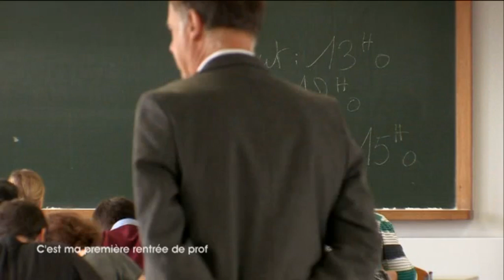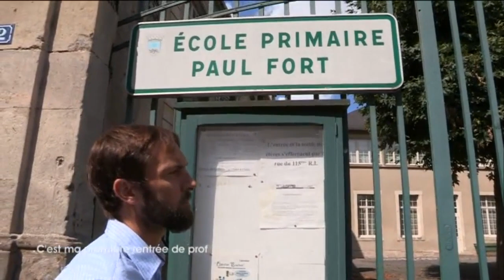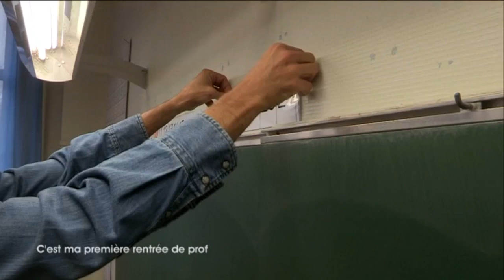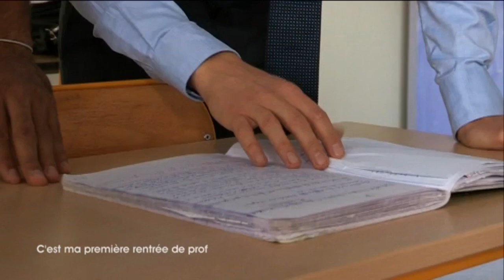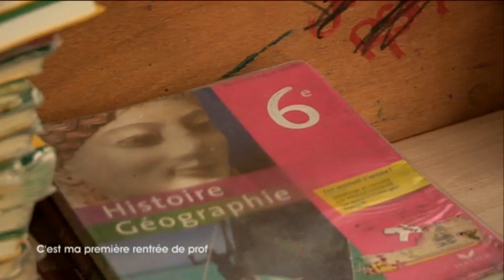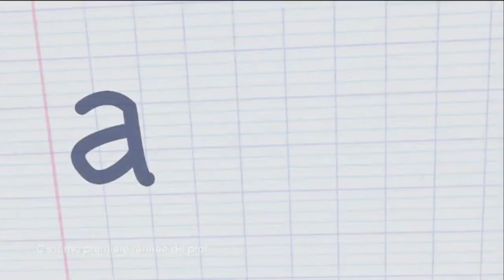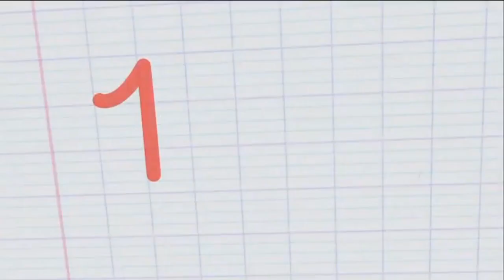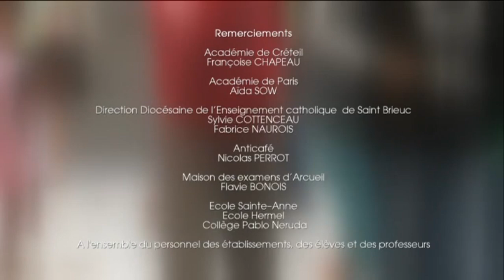Ma première rentrée de prof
Il n'y a pas que pour les élèves que la rentrée des classes est synonyme de boule au ventre et de nuits agitées. Trois jeunes enseignants vont devoir apprendre à se faire respecter… Et ils savent tous que la rentrée scolaire marque à la fois le début d'un sprint et d'une course de fond...

Réalisateurs : Virginie Berda, Thomas Risch et Sébastien Koegler